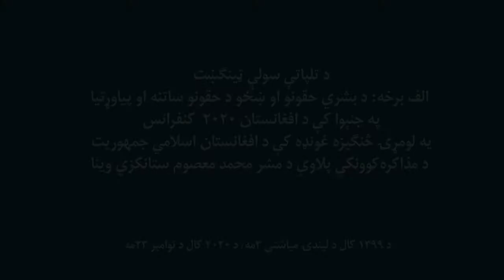په جنېوا کې د افغانستان ۲۰۲۰ کنفرانس په لومړۍ څنګیزه غونډه کې د محمد معصوم ستانکزي وینا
په جنېوا کې د افغانستان ۲۰۲۰ کنفرانس په لومړۍ څنګیزه غونډه کې د افغانستان اسلامي جمهوریت د مذاکره‌کوونکي پلاوي د مشر محمد معصوم ستانکزي وینا: د تلپاتې سولې ټینګښت - الف برخه: د بشري حقونو او ښځو د حقونو ساتنه او پیاوړتیا

د ۲۰۲۰ د نوامبر ۲۳مه